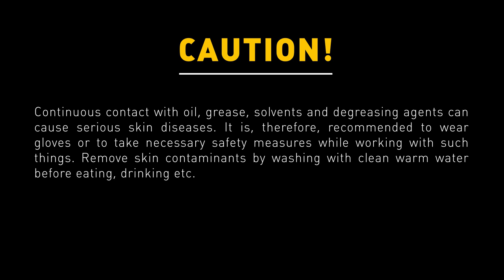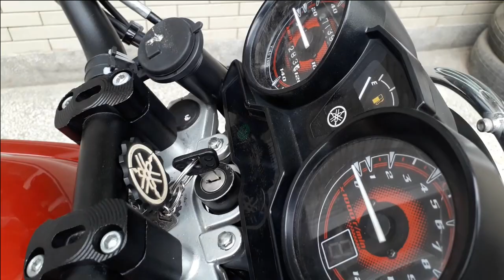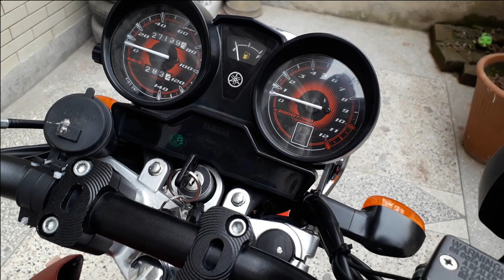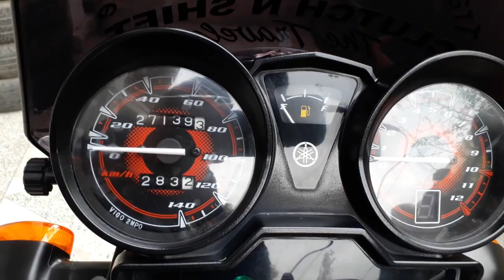How To Change/Replace Meter Lights Of Motorcycle | Yamaha YBR DIY | Motovlog | Pakistan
VLOG - So in this video I'm going to replace meter lights of my bike. First I'm going to get the SMDs (lights) from market and then I'm showing you guys how to do it yourself.

GEARS THAT I USE:

Helmet Intercom System - Vnetphone V6-1200 (For 6 Riders)
Mobile Cam - Samsung Galaxy Note-4 & Galaxy J-6